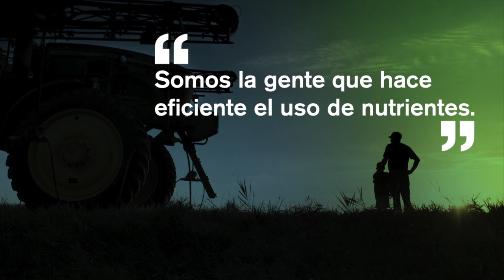Estrategia de siembra ante una posible “Niña”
En este contexto de sequía...  ¿cuál será la mejor estrategia para la siembra de gruesa?